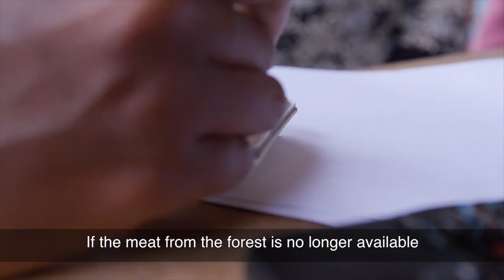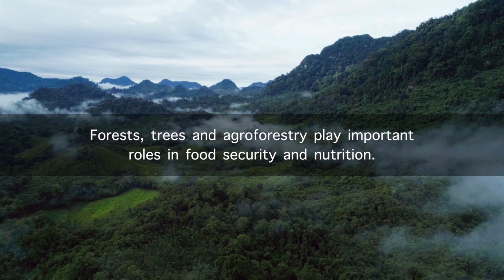Expansion of oil palm plantations into forests appears to be changing local diets in Indonesia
Subsistence livelihoods of residents of rural areas in the Indonesian province of West Kalimantan are at risk from oil palm expansion, according to scientists with the Center for International Forestry Research and the University of Brawijaya.